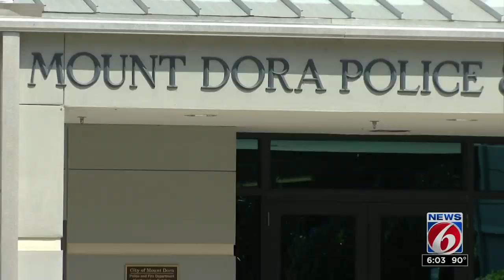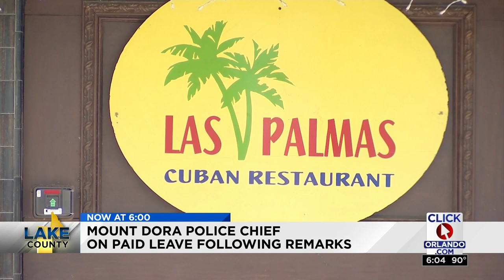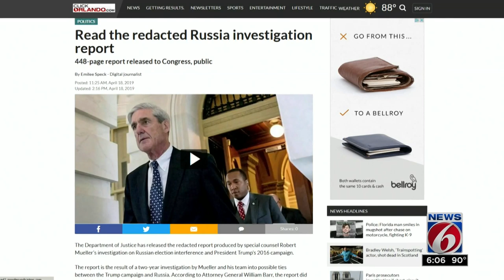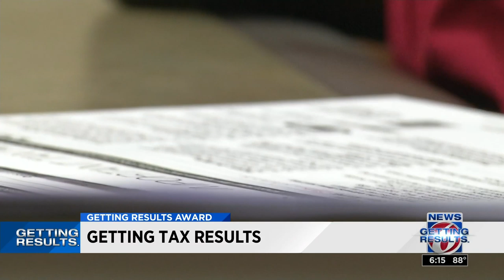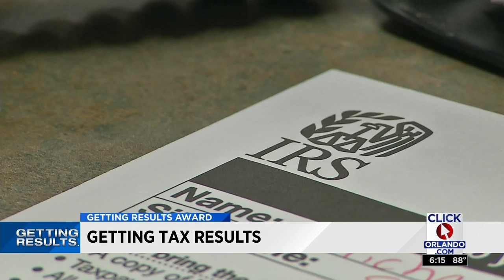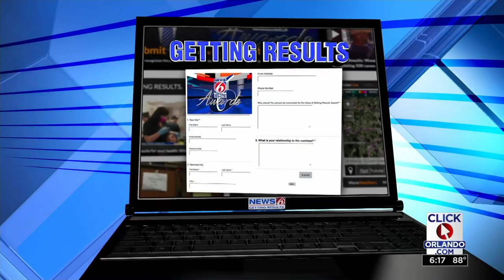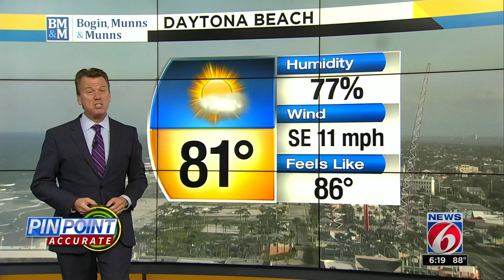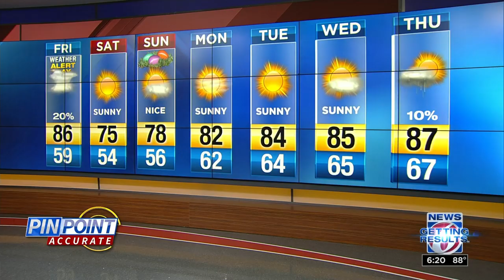News 6 at 6: Arrest in string of arsons, free tax prep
Find out the latest on News 6 at 6.